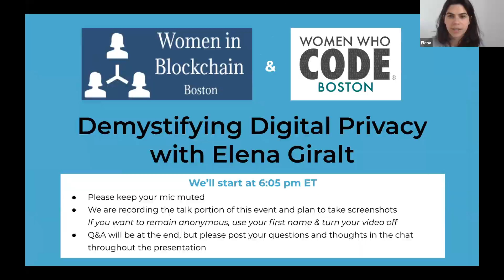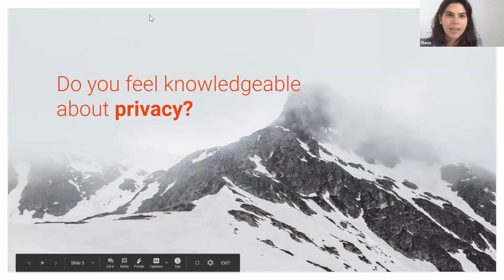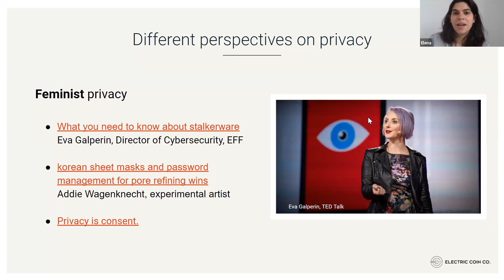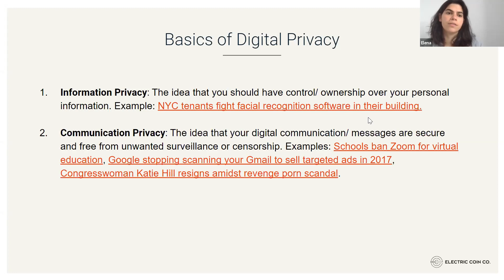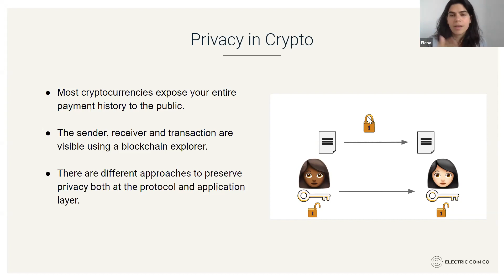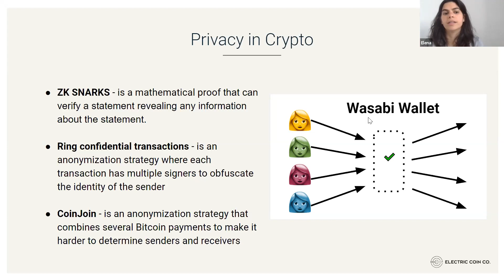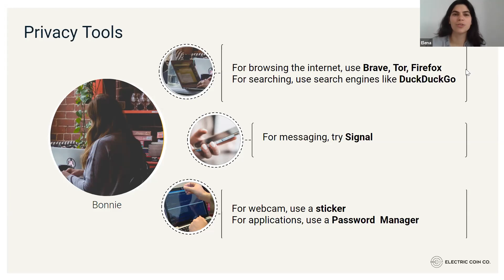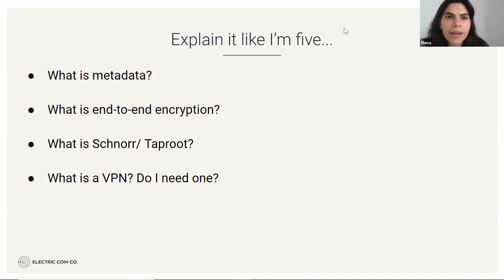Ultimate Guide to Digital Privacy and Security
Women Who Code Boston invites you to join us for a joint event hosted by Women in Blockchain! Please sign up for the event through the Women in Blockchain Meetup event

Covid-19 outbreak has forced us indoors and the internet has been our lifeline to the world. In these uncertain times, digital-privacy is more important than ever. In this talk, Elena Giralt will cover the basics of digital privacy, highlight innovations in privacy-tech, talk about financial privacy and discuss simple ways to protect ourselves online.

This event will begin shortly after 6 pm. Please watch your inbox on 4/20 for the Zoom link!

Agenda:
6:00 PM – 6:10 PM – Welcome and Intro
6:10 PM – 6:40 PM – Talk by Elena
6:40 PM – 7:00 PM – Q&A and closing remarks

Elena Giralt is the product marketing manager for the Electric Coin Company where she focuses on Zcash and privacy-preserving technology. Elena has an MBA from New York University Stern School of Business and runs Blockchain Latinx, a monthly meetup group in New York City.

Women in Blockchain Boston aims to remove barriers to entry and increase diversity in the crypto space. It is a platform for women to learn, connect and collaborate with others in the industry.

Women Who Code (WWCode) is dedicated to providing an empowering experience for everyone who participates in or supports our community, regardless of gender, gender identity and expression, sexual orientation, ability, physical appearance, body size, race, ethnicity, age, religion, socioeconomic status, caste, or creed. Our events are intended to inspire women to excel in technology careers, and anyone who is there for this purpose is welcome. Because we value the safety and security of our members and strive to have an inclusive community, we do not tolerate harassment of members or event participants in any form. Our Code of Conduct applies to all events run by Women Who Code, Inc. If you would like to report an incident or contact our leadership team, please submit an incident report form